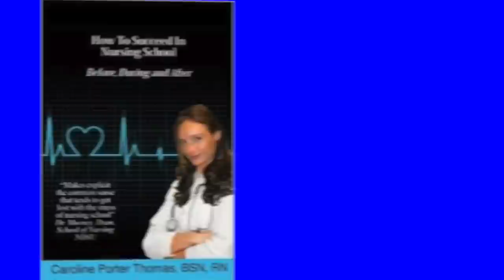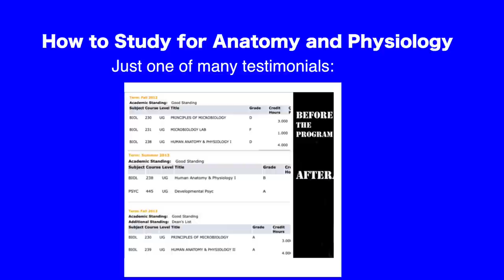Nurses: What Should Really Be On Your To Do List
It is really funny how we can change so fast. One second I’m a directionless irresponsible adult and the next, I decide I want to become a nurse and am faced with a huge desire to become more organized. When I initially started using to do list, it was a huge life savor. To have the ability to free up my mind to focus on the task at hand, knowing that a quick glance at my nifty list will remind me of the next task that needs to be completed was a huge relief.
However, if you are like me and many more people, we start place way to much on our list. So much that many times our list would not be able to be completed if we had 4-5 times the amount of time we currently had allotted to them.
I found myself tirelessly writing the list and then forgetting about it, only to go to sleep and remember that I wrote it in the beginning of the day. Clearly my list had lost it’s power.
Until, I found out that 20% of the things we do, create 80% of our success!
It dawned on me that I was relying on my list for too much. It really needed to contain the absolute bare necessities, critical task and highest rewarding items… that is it!
This way I would be more excited about completing those task and also pay more attention to it.
When the list inevitably becomes too long, take a deep breath and see what is really accomplishable within your time frame. Be real with yourself and if you know something is not possible, however it is necessary for you to complete, then at least you know before hand that this is something that you have to plan around.
Ok, I hope you enjoyed reading & watching the video!
Much love,
~Caroline